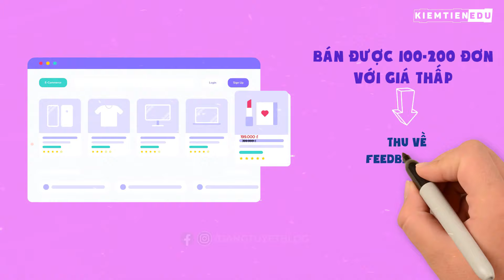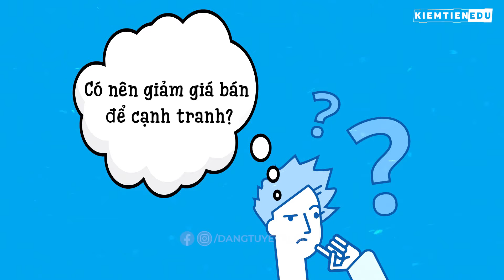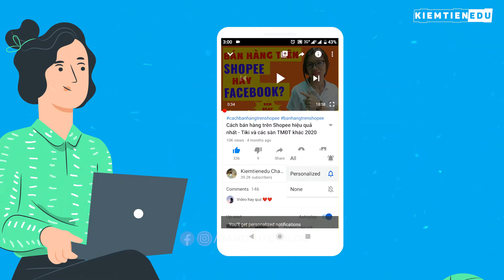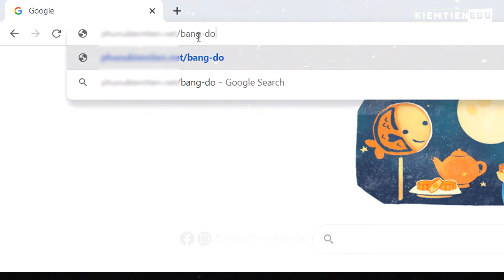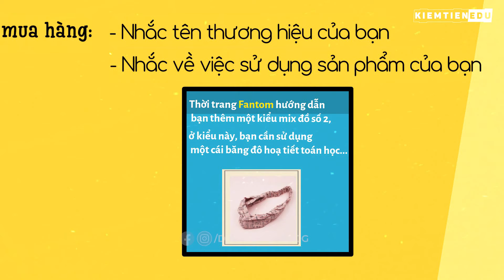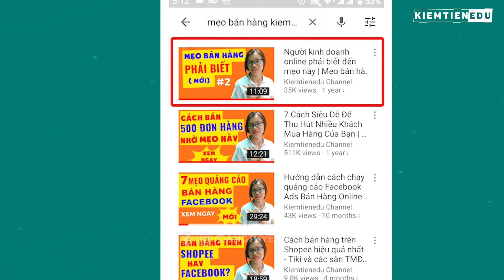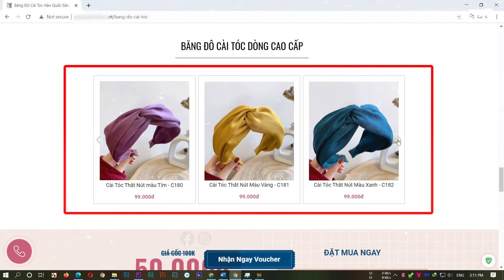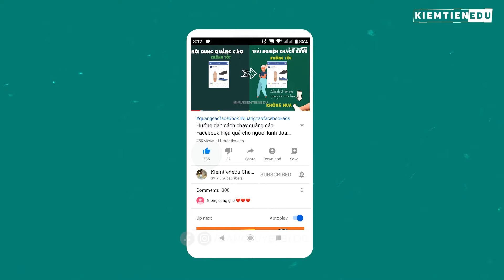Không Cần Đại Hạ Giá, Đây là 5 Bí Mật Kinh Doanh Online Mà Dân Trong Nghề Vẫn Làm | Đặng Tuyết Vlog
Không Cần Bán Phá Giá, Không Cần Đại Hạ Giá. Bán Đắt Vậy Mà Người Mua Đông Nghịt ... Mình Đã Làm Như Thế Khi Kinh Doanh Online Ngành Thời Trang | Video Mẹo Bán Hàng Online Số 3 Bán Hàng Shopee (Shopee Uni; Shopee University); Tuyệt chiêu thu hút khách hàng tiềm năng.

Các mẹo này phù hợp cho Người Bán Hàng Online Trên facebook; Kinh doanh online trên Sàn Thương Mại điện tử (TMDT). Bất kỳ ai bán hàng trên Shopee, Tiki, lazada... đều có thể linh hoạt vận dụng được.
Các Tuyệt chiêu thu hút khách hàng tiềm năng, một số ví dụ mình sẽ lấy từ việc kinh doanh thời trang mình đang làm để ví dụ.

Chủ Đề Không Cần Bán Phá Giá:
- Có nên bán phá giá; giảm giá sâu; giảm giá sốc hoặc làm chương trình đại hạ giá có cần thiết?
- Kinh doanh thời trang ( kinh doanh phụ kiện thời trang;Shopee Uni )
- Kỹ năng bán hàng (học kinh doanh online; bài học kinh doanh; học bán hàng online)
- Chiến lược giá trong kinh doanh Marketing ( chiến lược giá cho sản phẩm mới; chiến lược giá thấp; chiến lược tăng giá...)
- Nghệ Thuật bán hàng trong chiến lược kinh doanh Online (Tuyệt chiêu thu hút khách hàng tiềm năng)
- Câu chuyện kinh doanh ( cách bán hàng giá cao hơn đối thủ; Shopee University)
- Bán hàng trên Facebook; bán hàng online trên Shopee; bán hàng trên Lazada; kinh doanh sàn TMDT...

Cụ Thể:
01:20 Chiến lược tăng giá cho sản phẩm ( Khi nào tăng giá bán, khi nào đặt giá thấp?)
02:44 Làm sao để bán hàng giá cao?
02:44 Bán giá thấp rồi thì tăng giá khi nào
04:40 có nên giảm giá bán để cạnh trang không? (Có nên bán phá giá? Có Nên Làm Chương Trình Đại Hạ Giá?)
07:11 Tăng doanh số bán hàng (Hướng Dẫn cách bán hàng trong mùa dịch của Đặng Tuyết; Shopee University; Tuyệt chiêu thu hút khách hàng tiềm năng)
12:25 Chiến thuật bán hàng hiệu quả (bài học kinh doanh; kỹ năng bán hàng, tăng doanh thu; nghệ thuật bán hàng...)

- Kinh doanh thời trang, Phụ kiện thời trang...
- Bán hàng Shopee, bán hàng trên shopee; kinh doanh online trên Shopee; Bán Hàng Online trên Shopee

Ai bán hàng online cũng mong muốn mình bán được hàng với giá hời nhất.
Nhưng trong môi trường online cạnh trang đầy khốc liệt, nhiều nhà kinh doanh đã chọn chiến lược giảm giá sản phẩm nhằm lôi kéo khách hàng.

Nhưng rõ ràng đó là một chiến lược thiếu khôn ngoan. Giảm giá chưa bao giờ là cách duy nhất để bán được hàng cả. Có nhiều Tuyệt chiêu thu hút khách hàng tiềm năng.

Nhiều bạn làm kinh doanh, không biết nên đặt giá nào, đặt giá thấp, hay giá cao?
Khi nào chúng ta nên chỉnh giá thấp xuống, lúc nào nên tăng giá cao lên.
Thì việc tăng hay giảm giá bán, phụ thuộc rất nhiều vào chiến lược bán hàng; tình huống kinh doanh, cũng như thời điểm bán hàng của bạn nữa.

Mình đã lấy một ví dụ cụ thể về kinh doanh thời trang online mà cụ thể hơn là kinh doanh phụ kiện thờ trang để bạn dễ hiểu hơn về cách bán hàng giá cao này.

Không cần bán phá giá; không cần giảm giá sâu; không cần làm chương trình đại hạ giá (Tuyệt chiêu thu hút khách hàng tiềm năng trên Shopee University; Shopee Uni)

Muốn bán được giá cao các bạn cần phải có những chiến lược bán hàng rõ ràng. Chiến lược bán hàng đó như thế nào? Thì thật mà khó để nói hết trong vài từ, những gì cần show ra, chỉ cho các bạn thấy cái cách mình đã bán như thế nào đều nằm trong video hết rồi.

Các Tuyệt chiêu thu hút khách hàng tiềm năng trong đó, Hi vọng nó sẽ giúp ích cho công việc kinh doanh của bạn.

Đừng quên ấn Đăng ký theo dõi kênh youtube kiemtienedu channel của mình tại đây nhé

- Đây Là Bước Ngoặt Cho Người Bán Hàng Trên Shopee - 7 Mẹo Bán Hàng Trên Shopee Hiệu Quả Có Thể Bạn Chưa Biết

© Bản quyền thuộc về Kiemtienedu channel
Tuyệt chiêu thu hút khách hàng tiềm năng.